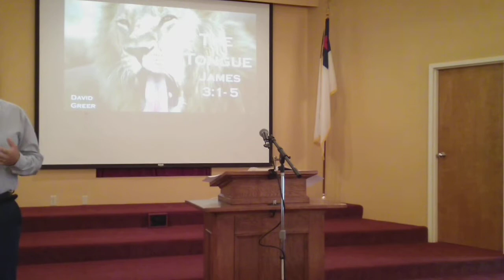2021-10-10 | The Tongue | David Greer | Seymour EB Church